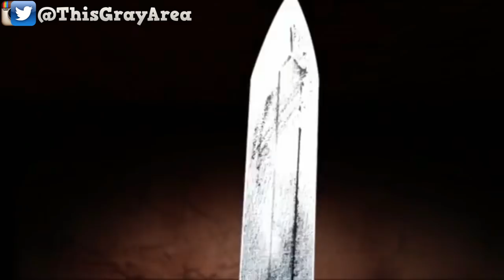The Truth about Lightbringer | Who was Nissa Nissa? | Game of Thrones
Game of Thrones Season 8 must reveal who Azor Ahai is or if Azor Ahai even exists or existed! In this video we will discuss who the first nissa nissa was! Her identity may surprise you! The text gives us clues when we are told of the forging of lightbringer ! We will also decipher all of the legends of what ended the long night!